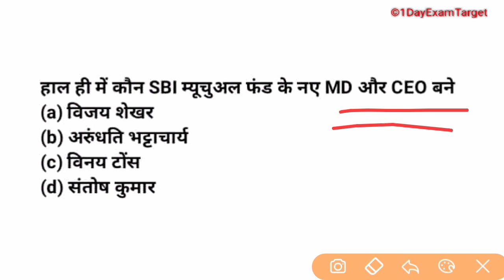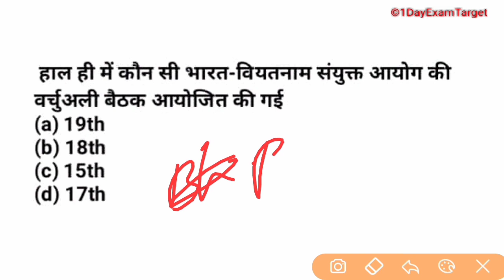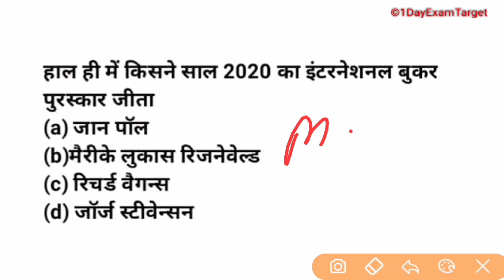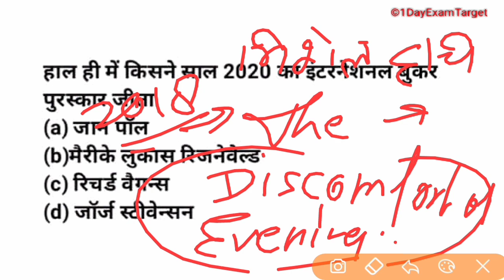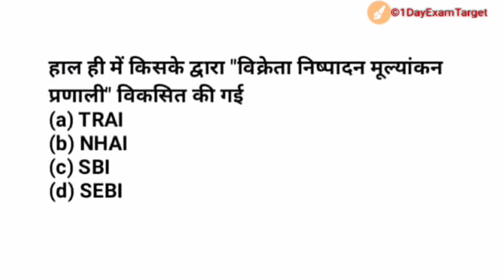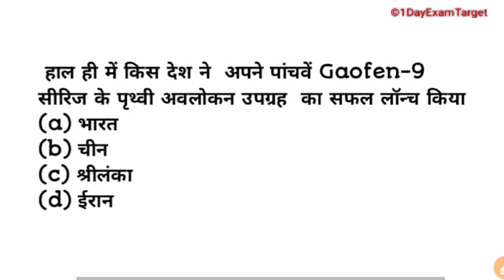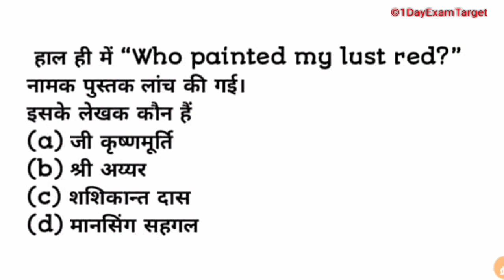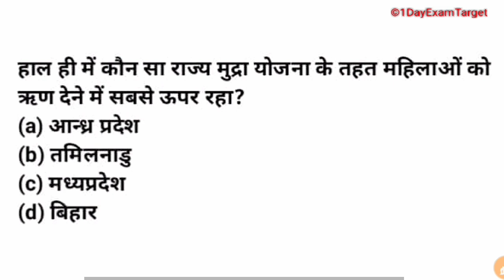1september current affairs-upsi current affairs/supertest daily current video-1dayexamtarget